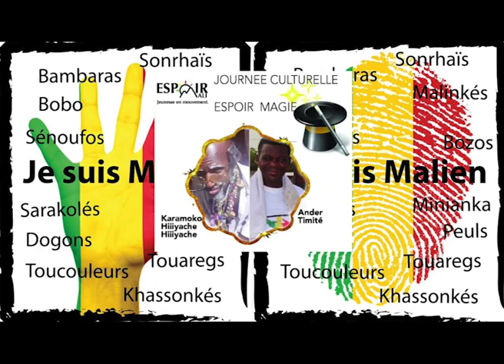Espoir Mali Journee Culturelle -- Karamoko Hiiyache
Action Sociale d'ESPOIR Mali--Journée Culturelle "Espoir Magie" avec comme thème "Je suis Malien avant mon ethnie." La journée culturelle "Espoir Magie" du 29 juin 2019 s'est inspirée de messages, de dynamiques, d'énergie et de célébration de paix, réconciliation, et d'union nationale au Mali.